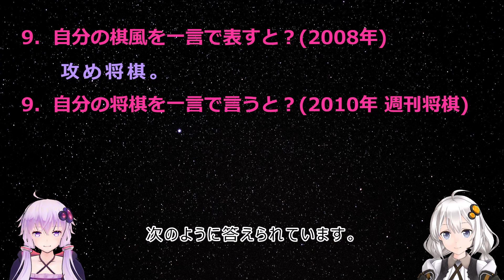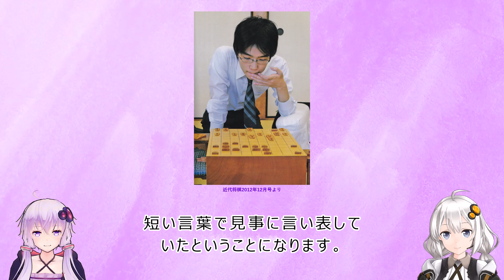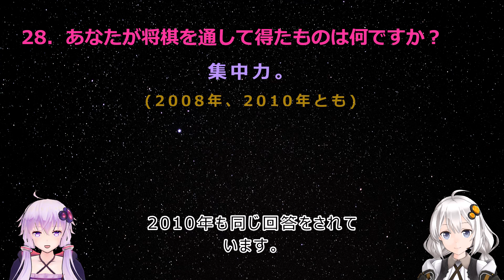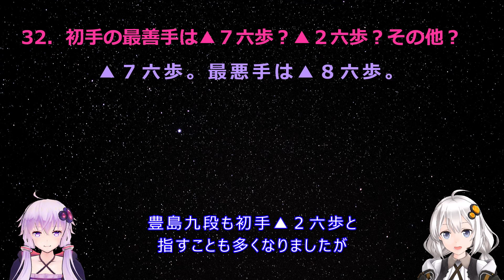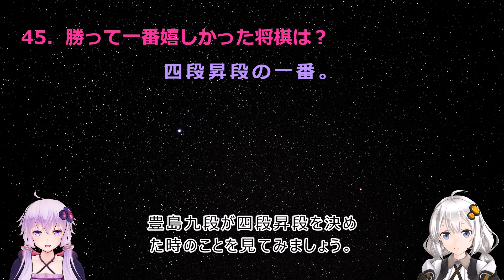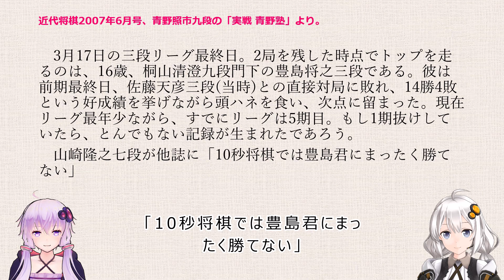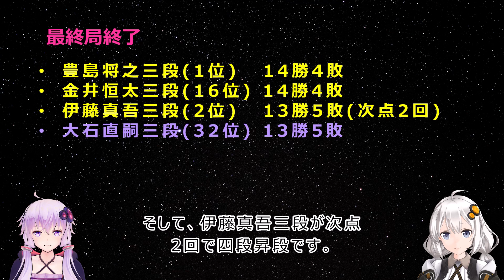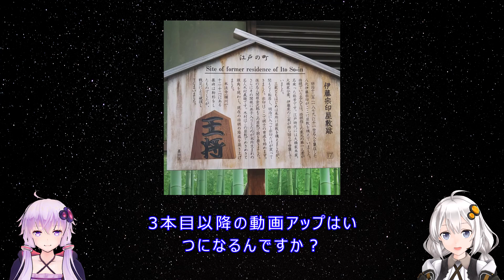豊島将之九段が四段に昇段した時＝豊島将之四段(当時)への100の質問(中編)＝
豊島将之四段(当時)への100の質問(中編)です。
質問への豊島四段の回答と、豊島九段が四段に昇段した時のエピソードなどを振り返ります。